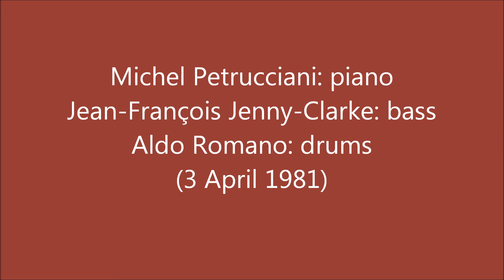A superb artist..... Michel Petrucciani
Michel Petrucciani plays Days of Wine and Roses with Jean-François Jenny-Clark & Aldo Romano